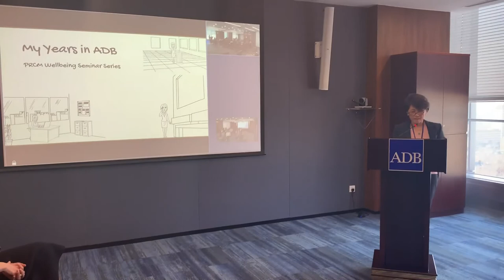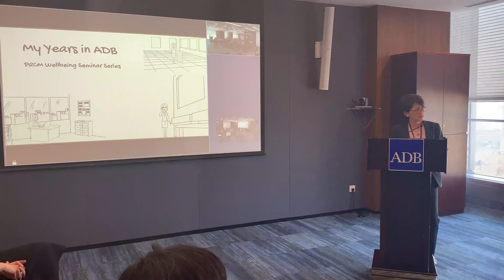My Years in ADB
Amy Leung, Director General of EARD spoke with sincerity, humility, and honesty at the PRCM Wellbeing Seminar Series. Her message is the kind of conversation this seminar series aims to achieve—a message of gratefulness, giving back, kindness, and positivity.